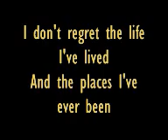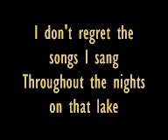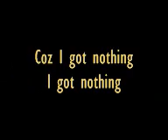Nothing to Regret - Raphael Jalalian.WMV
Jazzy